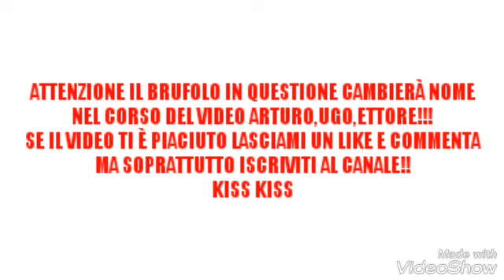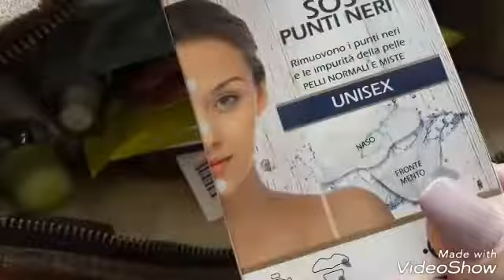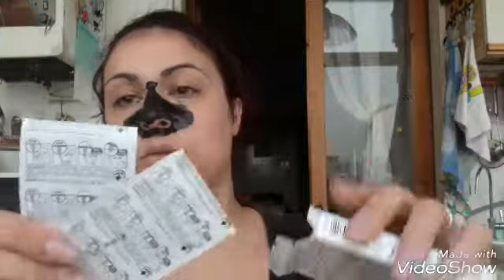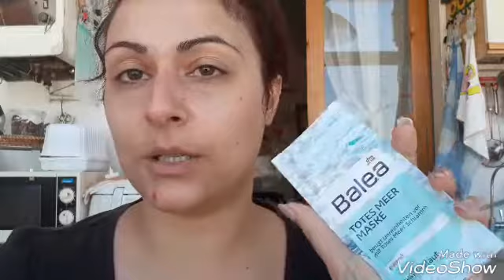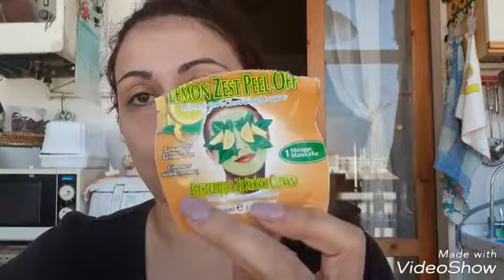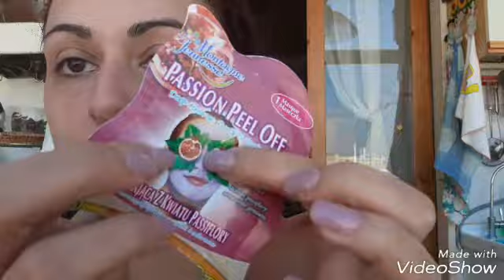VLOG SKINCARE...BRUFOLO A NOI 2!!!...INCAZZATA CON LE POSTE!!!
Oggi vlog/skincare!!
KISS KISS